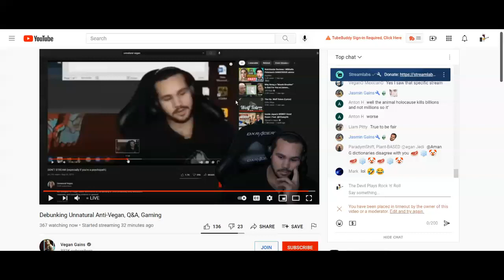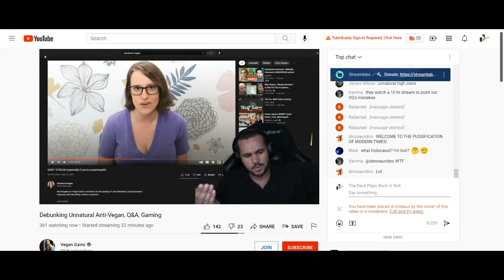Vegan Gains Admits To delete Controversial Comment About John Meadows Kid